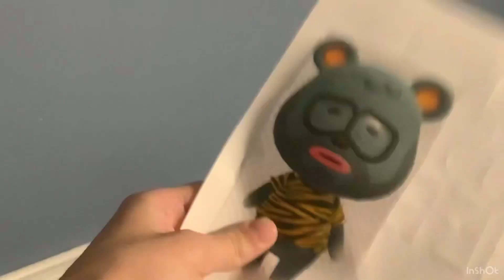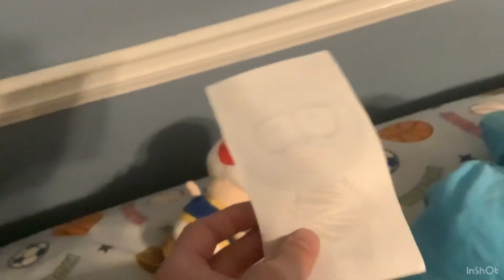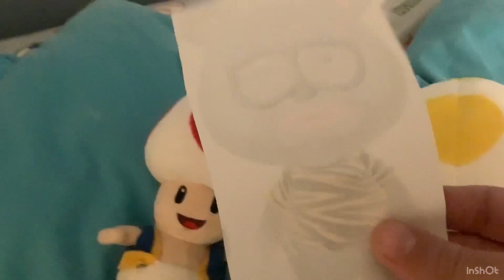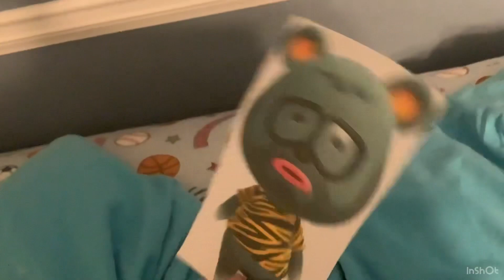The Curse | Toad Arc | Part 2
Toad believes that the Barold Curse is not real but Barold shows up anyway and ￼Curses him Also in this Video Yellow Toad.￼￼